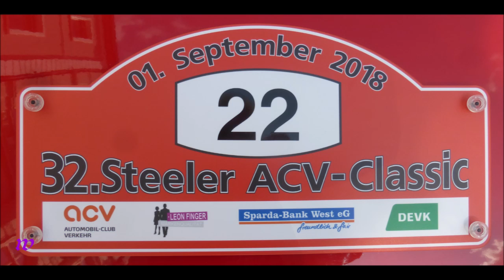1608 * Der Sportler * 32. ACV Steeler Classic * Oldtimer Rally * Preisverleihung 5 * 01.09.2018